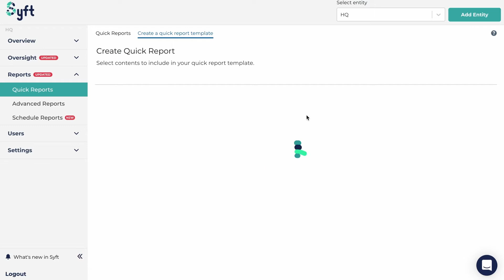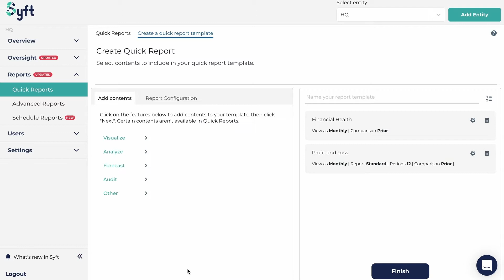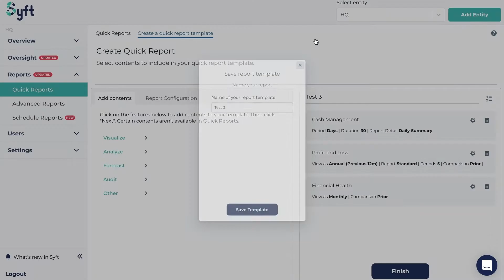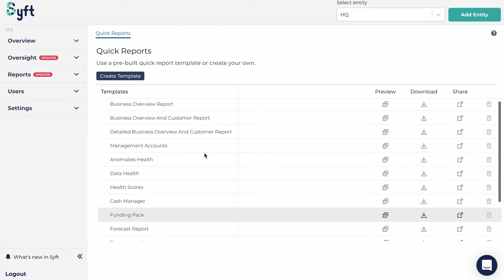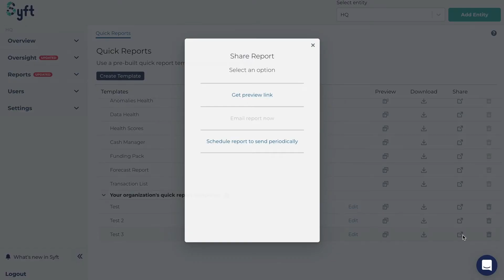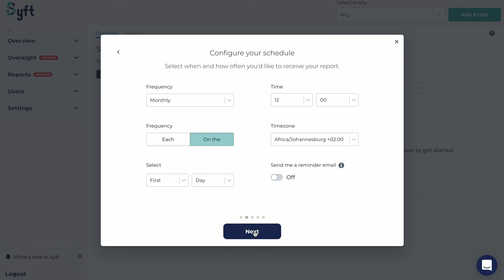Creating and sharing re-usable report templates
Jodiee takes you through creating and sharing  re-usable report templates (previously known as Quick reports).